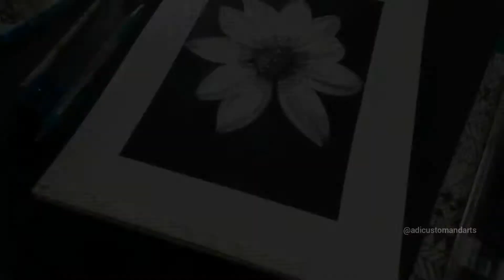Sunflower Drawing | Using Charcoal Pencils - Timelapse 🙂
Hey everyone this is Aditya, in this video I am going draw Sunflower Drawing Using Charcoal Pencils .

Time taken : 3hr : 30 min

Material used :
1. Artline Graphite Pencil : 2B,4B used
2. Chart paper 20Rs (cut into 4 parts and used one of it)
3. Home made blending stumps is used to blend (no highlighting tools is used)
4. apsara Charcoal Pencils used : Soft and Medium